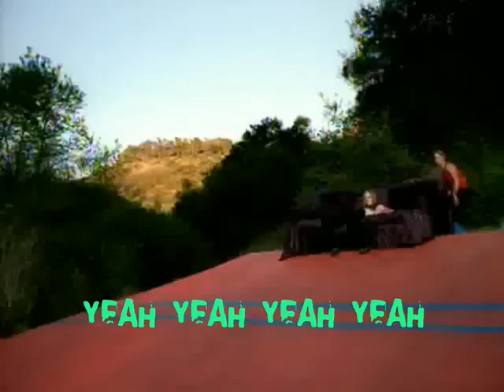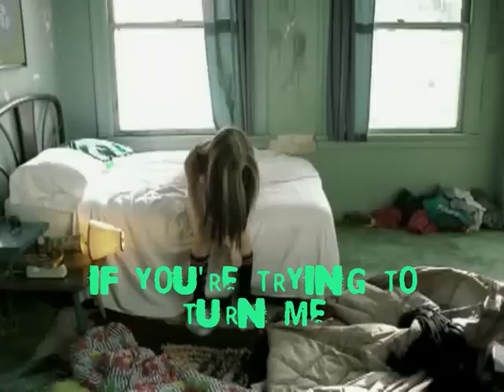Avril Lavigne - Nobody's Fool (instrumental/karaoke)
This is one of my favourite songs from Let Go and probably the song that taught me most from all Avril Lavigne's music. It's about being strong, being yourself and not what everybody else wants you to be. I think it defines very well Avril's strong personality and how she always acts according to her principles - and that is, probably, the trace I most admire in her. And that has never changed through all the nine years of her career!

I also like the fact that this is the kind of rap that I like - not with only beat but also with other instruments, especially rock chords. Ii kind of reminds me of Linkin Park songs.

Anyway, hope you guys like the video I made. I used the instrumental/karaoke version of the song.